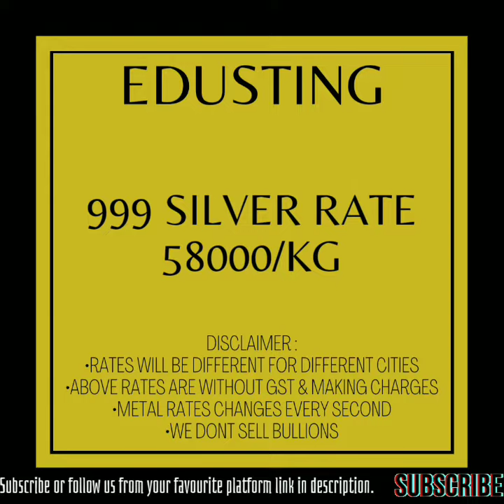Today's gold-silver rate 15-10-22 (आज सोना-चांदी का भाव 24-22-20-18कैरट सोना-999 चांदी) | EduSting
this video gives information about today's gold-silver rate :
- 24karat gold rate
- 22karat gold rate
- 20karat gold rate
- 18karat gold rate
- 999 silver rate

Also meet us on :-